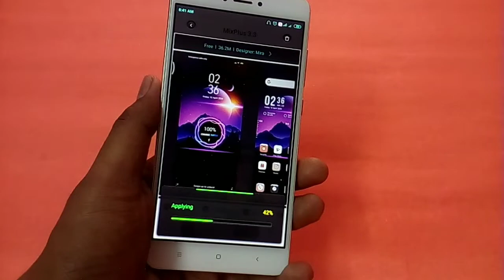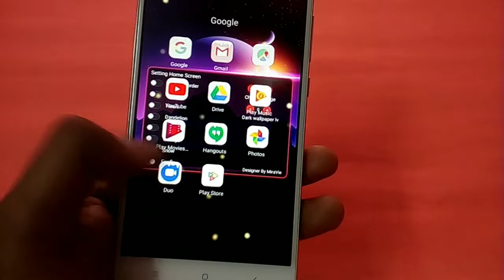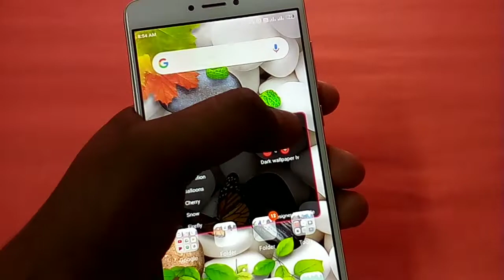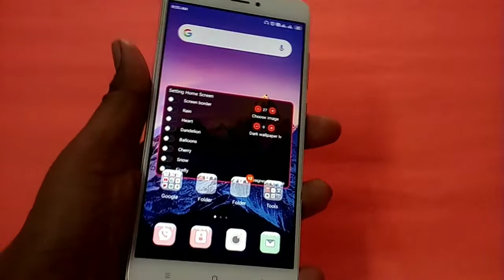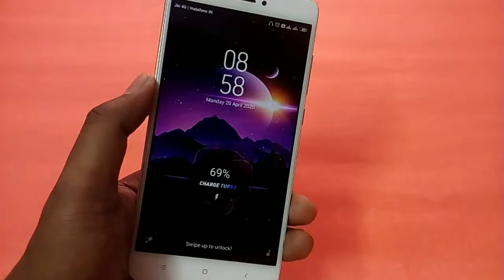MIUI 11 Theme 2020🔥||Best Customized Miui 11 Theme Ever ||Must Try This month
Hello dosto
This video help you find the best customised theme ever
MIUI 11Theme 2020
must try this month
april new miui theme
xolami theme all
best miui 11 theme
don't skip watch full

more miui 11 theme